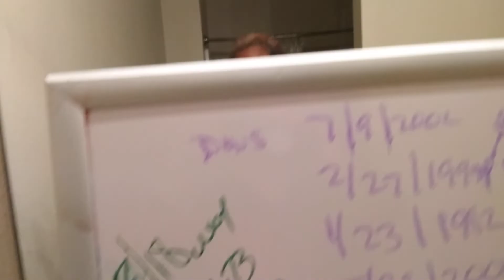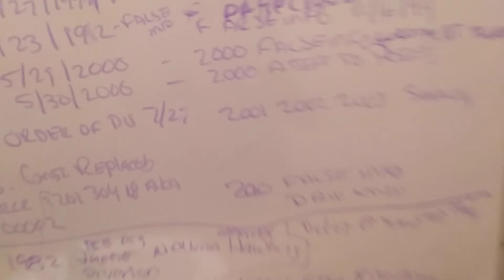descriptions changed on already filed in court dates